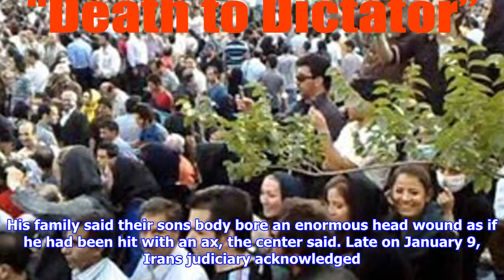U.s. house expresses overwhelming support for iranian protesters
The U.S, House of Representatives has nearly unanimously adopted a resolution expressing support for antigovernment protesters in Iran and condemning Tehrans crackdown on the twoweeklong demonstrations. Lawmakers backed the measure by a vote of 415 to 2 late on January 9. The House stands with the people of Iran that are engaged in legitimate and peaceful protests against an oppressive, corrupt regime, and condemns the governments serious human rights abuses against the Iranian people, the resolution states. The House resolution also called on U.S. President Donald Trumps administration to issue new sanctions punishing human rights violators in Iran. In standing with the Iranian people, we must explain that they are not the target of our sanctions, House Foreign Affairs Committee Chairman Ed Royce said. U.S. sanctions target the oppressive, destabilizing regime, not the people of Iran, he added. U.S. Vice President Mike Pence thanked members of Congress, for what he called bipartisan c...